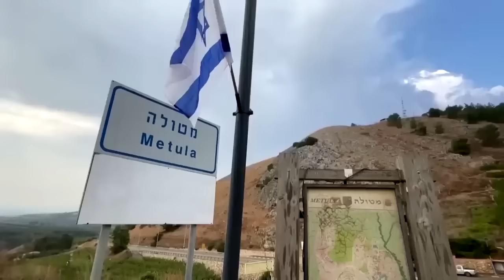Israel hamas war : फिर फेल हो गया Mossad, Hezbollah का दूसरा हमला तेज | Breaking | Palestine | Gaza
इज़रायल ने कहा है कि हिज़्बुल्लाह ने आज पांचवीं बार ऐंटी टैंक मिसाइल से हमला किया है...ग़ाज़ा पर चल रही इज़राइल की बमबारी के बीच...अचानक युद्ध का एपिसेंटर लेबनान की तरफ़ मुड़ चुका है...अगले 24 घंटे में हालात इतने ख़तरनाक होने जा रहे हैं कि अमेरिका से लेकर रूस तक इस युद्ध में शामिल हो सकते हैं...क्योंकि हिज़्बुल्लाह ने अब ऐसे हमले करने शुरू कर दिये हैं...जिसका ऑर्डर सीधा तेहरान से आ रहा है

Israel has said that Hezbollah has attacked with anti-tank missiles for the fifth time today...amidst the ongoing Israeli bombardment on Gaza...suddenly the epicenter of the war has turned towards Lebanon...situation in the next 24 hours They are going to be so dangerous that everyone from America to Russia can join this war...because Hezbollah has now started carrying out such attacks...whose orders are coming directly from Tehran.